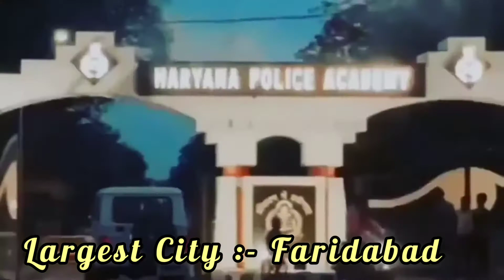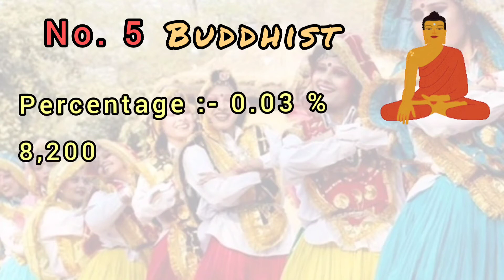Haryana population 2021 | Haryana population by religion | Ambala | Faridabad | Gurgaon | Kurukshetr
Haryana population 2021 latest updates